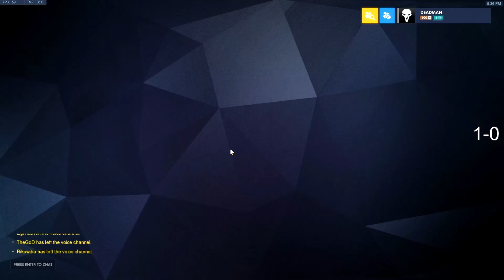SHADDER2K DOMINATING GENJI POTG - GRAND MASTER OVERWATCH SEASON 23